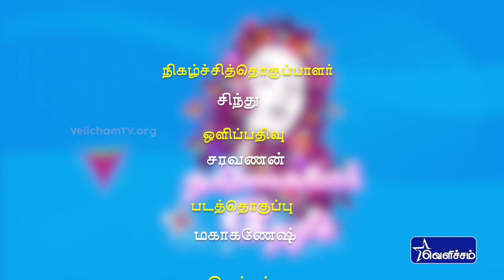Nangaiyar Neram - பேரழகு | Perfect Makeup For Kids - By Sathya Makeup Artist